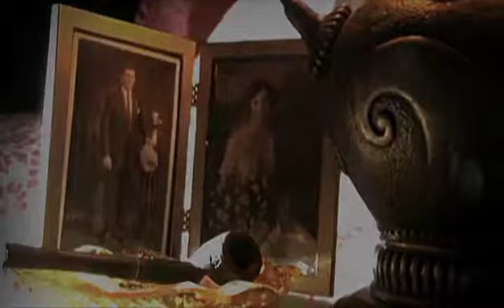Franz Kafka's "The Metamorphosis" - film titles